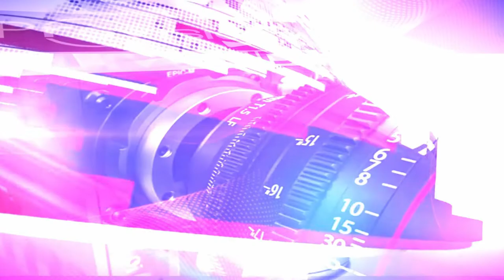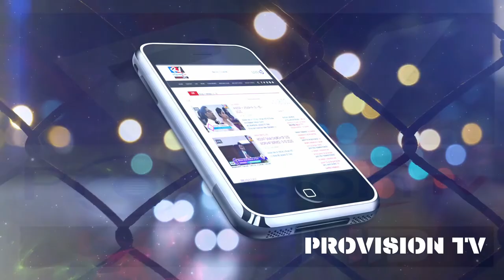The Rapture Rev. Thomas Mammen PART-2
**Copyright Statement **
**Copyright Statement **